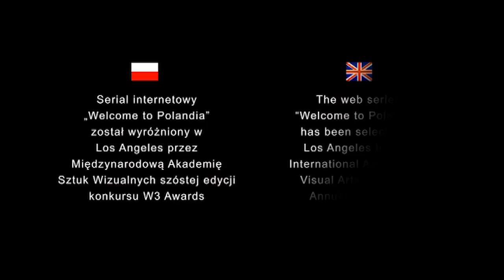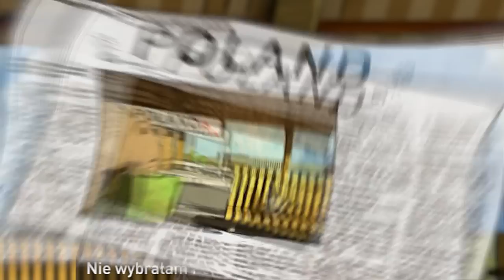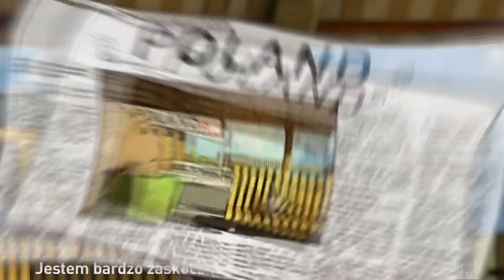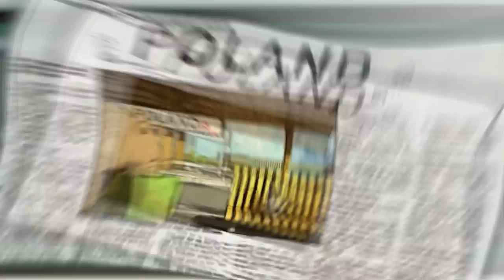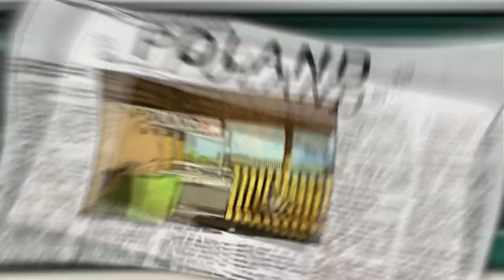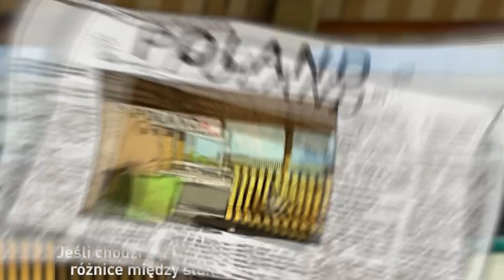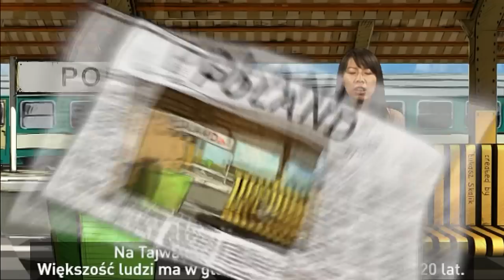POLANDIA - Yujung (Tajwan/Taiwan)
Zobacz więcej na Yujung przyjechała do Polski, by pracować, ale nasz kraj spodobał jej się tak bardzo, że postanowiła tu zostać. Podkreśla, że nad Wisłą rzekli ją przede wszystkim ludzie.